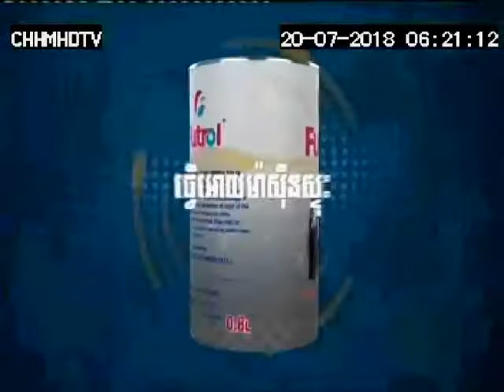Futrol Lubricant Description 30sec 20 07 18 HM